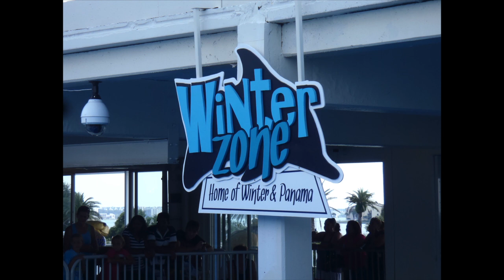Closeup Video of Winter the Tailless Dolphin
Winter, the star of the movie "Dolphin Tail" is seen here closeup at her home in the Clearwater Aquarium and Rehabilitation center in Clearwater, FL. You can see her floating next to her pool mate Panama, and even hear her whistling at visitors.